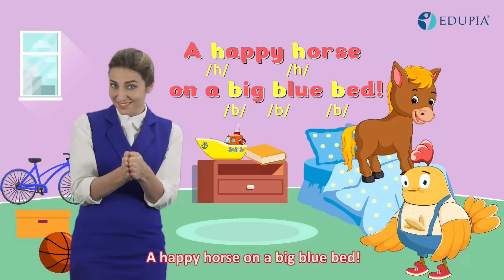Học tiếng anh lớp 3 Unit 1: Hello - Phonics: Phát âm chữ 'b' /b/ và chữ 'h' /h/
Học tiếng anh lớp 3 Unit 1: Hello
Phonics: Phát âm chữ 'b' /b/ và chữ 'h' /h/

Chương trình học tiếng anh online được thiết kế riêng dành cho học sinh lớp 3 bao gồm 20 bài học thú vị. Mỗi bài học gồm các phần: Vocabulary, Phonics, Sentences, I-speak với các bài giảng hoàn toàn giảng dạy bởi giáo viên nước Anh - Mỹ có nhiều năm kinh nghiệm giảng dạy tại trường Quốc Tế. Trong các bài học được lồng ghép hình ảnh minh họa, trò chơi, hoạt hình hấp dẫn giúp bé dễ học, dễ nhớ, dễ áp dụng trong các trường hợp cụ thể.

EDUPIA - học tiếng anh tiểu học chất lượng cao dành cho học sinh tiểu học.

Edupia.vn mang cơ hộ phương pháp và chất lượng đào tạo quốc tế đến hơn 7 triệu học sinh tiểu học Việt Nam
© Bản quyền thuộc về EDUPIA
Danh mục
Giáo dục